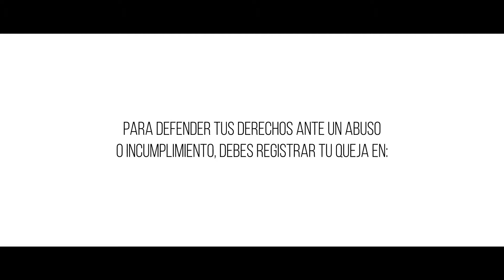DIACO - Tus derechos están respaldados.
DiacoTeRespalda - Cuando viajas tus derechos del consumidor están protegidos. Hermanos salvadoreños y guatemaltecos registra tu queja en Diaco (Guatemala), Defensoría del Consumidor (El Salvador).